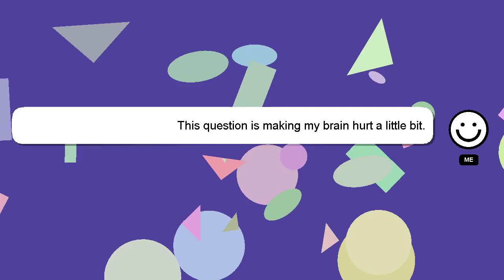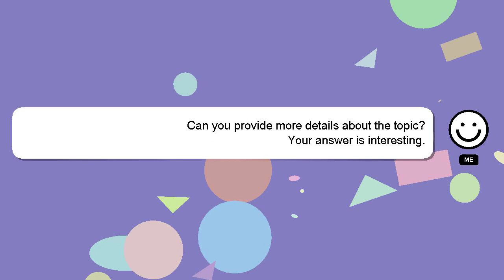How to breed blue velvet shrimp?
A brief presentation of myself, Hey, I am Delphi. I am capable of providing answers to your questions. - How to breed blue velvet shrimp?

If you need more specific information, let me know by leaving a comment or starting a chat. Your answer will be acknowledged and appreciated, and I will 'heart' it as a sign of gratitude.

*2 What we are experimenting :*